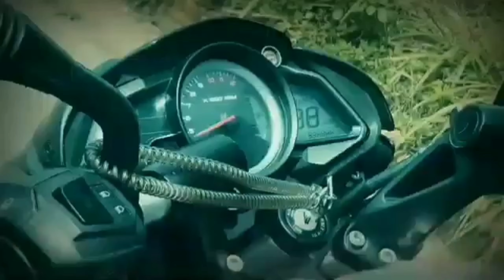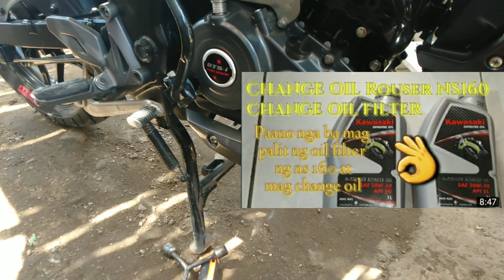This Could Save Your Life On long Ride / Mga Dapat Gawin Bago Mag Rides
This Could Save Your Life On long Ride /Dapat Gawin Bago Mag Rides

Mga Kahabibi At Kahabibti
This is JConMotoVlog.

Una Po Sa Lahat Gusto Kung Mag Pasalamat Sa Panginoon ⛪

Samahan ninyo po ako at suportahan sa aking pag lalakbay sa ibat ibang simbahan dito sa pinas.

Kung Kayo po ay bago palang saking Channel.

Wag Po natin kalimutan iClick Ang 🛎️ Bell icon para maupdate po kayo pag may mga bago tayong video 📸

CASCO MARKET
Lipa City Branch

BERTING CYCLE PARTS

MOTOEXO

WonderLube Advance

Maraming Maraming Salamat Po Sa Patuloy na Pagsuporta Sa Aking Munting Channel at Balang Araw Makakatulong din ako sa mga lubos na nangangailangan.

Sa Mga Gustong Ma ShoutOut Comment Lang Po Kayo Sa Video.

JConMotoVlog signing off